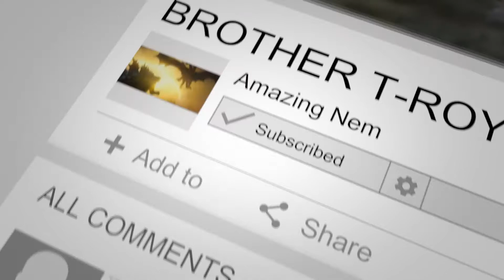John Pinette Extended Warranty Reaction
Looking forward to hearing more from this comedian.
Great routine John.